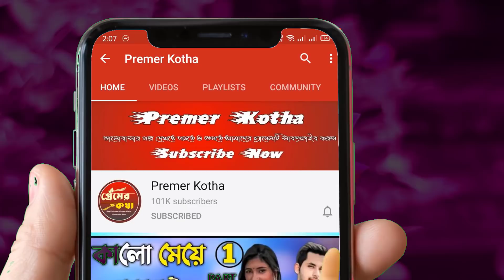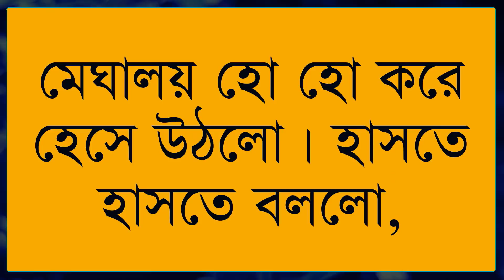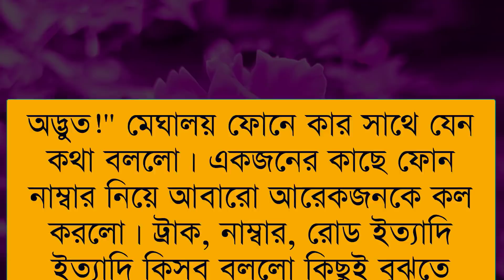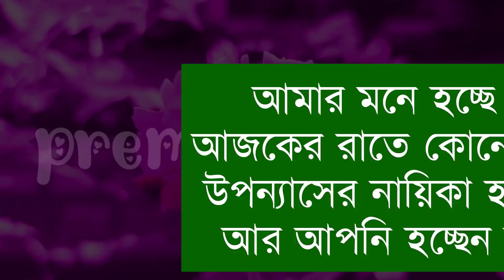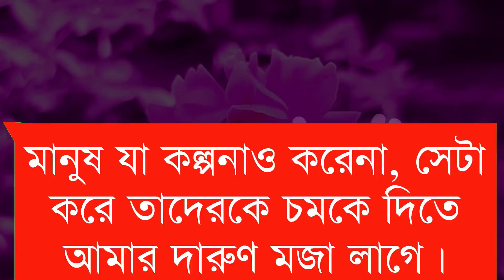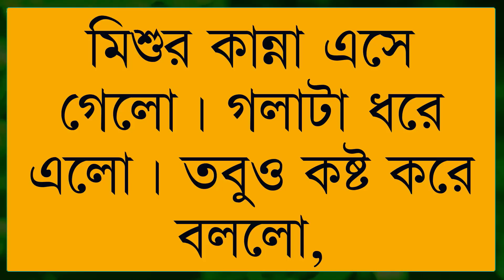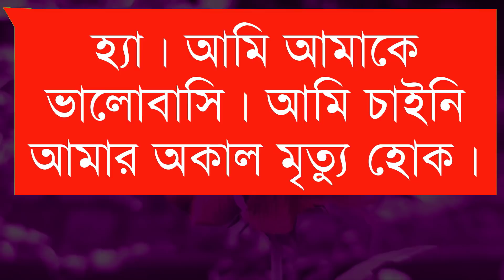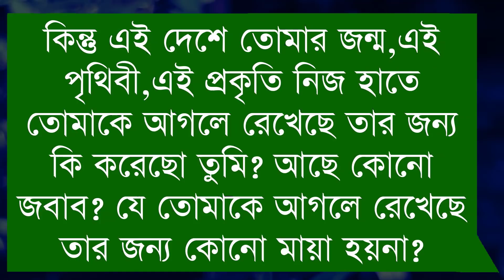পিচ্ছি মেয়ে যখন বড়লোকের বউ||part_3(সিজন-২)||Cute Love Story||Ft:Samim&Shonalikar&Tamim